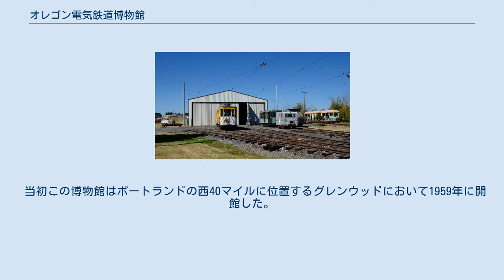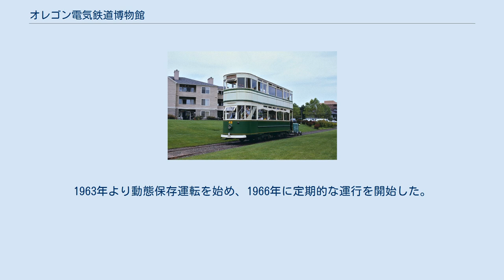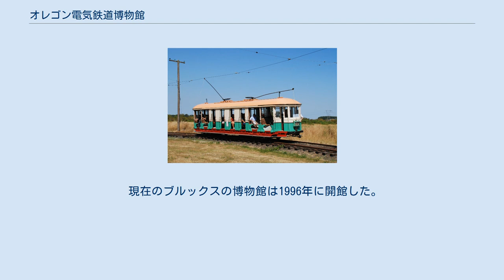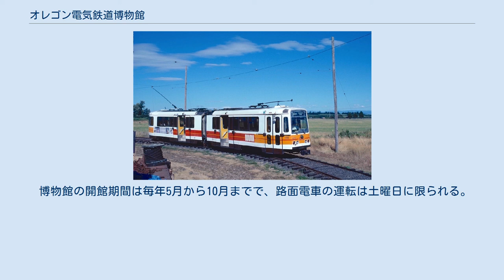オレゴン電気鉄道博物館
1912年製の1187号車による動態保存運転（2010年撮影） 収蔵庫（正面）。
左手にトロリーバスの保存車が見える 事業用路面電車の保存車 収蔵庫内。
左側はPCCカー、右手奥はポルトの路面電車 保存駅舎 ボーイング・バートル社が製造した軽快路面電車（USSLRV）の保存車 オレゴン州における位置 オレゴン電気鉄道博物館（Oregon Electric Railway Museum、オレゴン・エレクトリック・レールウェイ・ミュージアム）はアメリカの太平洋岸北西部で最大の路面電車の博物館である。
電車の動態保存運転を行っている。
オレゴン州ブルックスに位置し、オレゴン電気鉄道歴史協会(OERHS)が運営を行っており、パワーランド歴史（遺産）公園（旧：アンティーク・パワーランド）の一部となっている。
 当初この博物館はポートランドの西40マイルに位置するグレンウッドにおいて1959年に開館した。
1963年より動態保存運転を始め、1966年に定期的な運行を開始した。
 この博物館は「トロリーパーク」(Trolley Park/the Trolley Park)という名前であったが、正式な名称は当時から現在と同じであった。
 このグレンウッドの博物館はかつて蒸気機関車で運営されていた森林鉄道の敷地を利用して作られ、オレゴン電気鉄道歴史協会はコンソリデーティド・ティンバー社の旧製材所の建物を4線の電車庫に転用した。
この博物館の敷地面積は26エーカー (11 ha)で、動態保存用の路線延長は1.7-マイル (2.7 km)であった。
 グレンウッドでの博物館営業は1995年の秋まで続けられた。
 現在のブルックスの博物館は1996年に開館した。
この現在の博物館は約1マイルの架線集電式の保存運転線を有しているほか、世界各国の路面電車を収める4線の電車庫がある。
 博物館の開館期間は毎年5月から10月までで、路面電車の運転は土曜日に限られる。
1年間で最大のビッグイベントは毎年7月末および8月最初の週末の計4日間に行われる「スチーム・アップ」(Steam-Up)で、何千人もの乗客が動態保存の路面電車に乗車する。